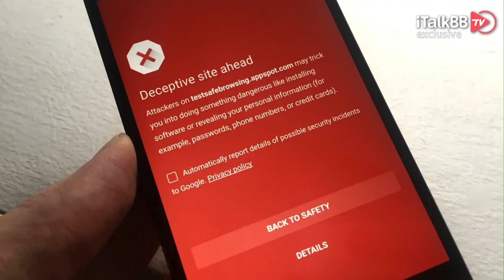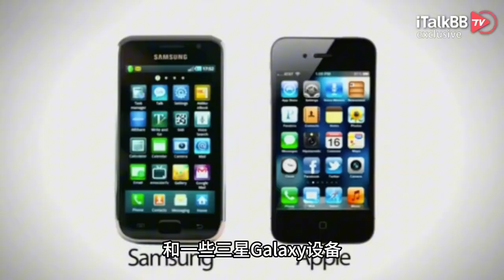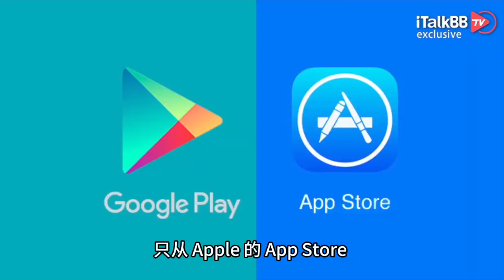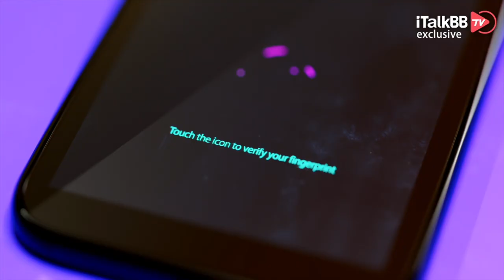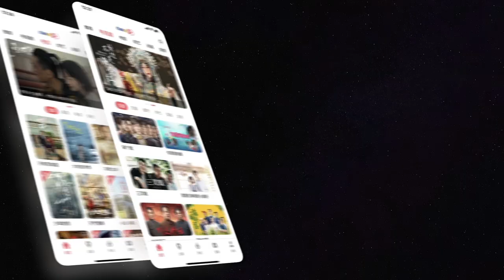你有定期重启手机的习惯吗？美国国家安全局教你如何避免个人信息网络泄露！